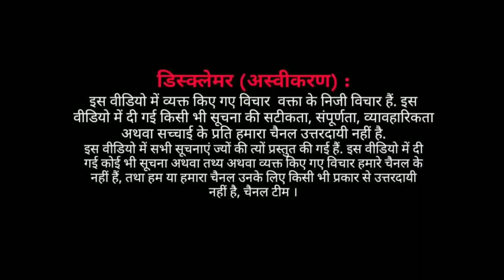गुरुग्राम की घटना पर सभ्य समाज का नज़रिया | Shahid Siddiqui laxmi nagar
पूर्वी दिल्ली :मो. शाहिद सिद्दीकी नेशनल प्रेजिडेंट ऑफ़ जमात-ए-सिद्दीकी ऑफ़ इंडिया
एवं उनके पदाधिकारी
 माइनॉरिटीज से बात करते हुए देश के ज्वलंत मुद्दों पर अपनी राय रख रहे हैं
Mohd. Shahid Siddiqui
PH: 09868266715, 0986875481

अगर आप भी  अपने चैनल के लिए फ्री वीडियो सुविधा लेना चाहते हैं तो "प्रोडक्शन  24 इंडिया" से संपर्क करें , एवं वीडियो के रीयूज़ इस्तेमाल की शर्ते जाने जो नीचे लिखी गई है,
अगर आप हमारी शर्तों से सहमत है, तो "प्रोडक्शन  24 इंडिया" की टीम आप के चैनल पर  इस वीडियो को इस्तेमाल करने का अधिकार देती है ।

You’re free to use any of your videos, but you must include the following in your video description (copy & paste):
VIDEO CREDIT: PRODUCTION 24 INDIA

SOCIAL MEDIA ADVERTISING & CONTENT AGENCY​,

VIDEO'S SAILING PLATFORM

FACEBOOK | YOU TUBE | INSTAGRAM |

Working together to provide successful social media platforms with our creative & strategic plan,

Offering a reasonable and alternative approach
Services

NEWS PRODUCTION, VIDEO PRODUCTION, GOOGLE SEO, GRAPHIC DESIGN, CORPORATE IMAGE, SOCIAL MEDIA, CAM TOUR, AERIAL VIDEO PHOTO, PHOTOGRAPHY, SHORT FILM, CORPORATE FILM, AD FILM, DOCUMENTARY FILM, PRODUCT LUNCHING